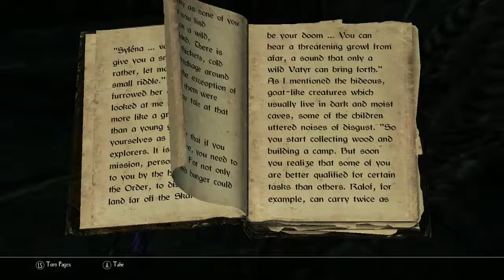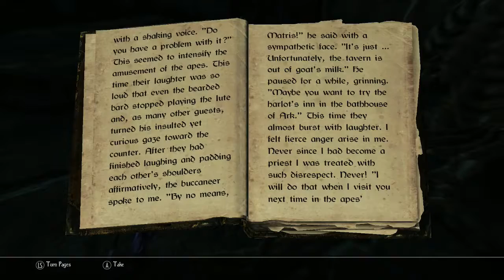Enderal Blind Gameplay - Episode 126 - Old Miskahmur